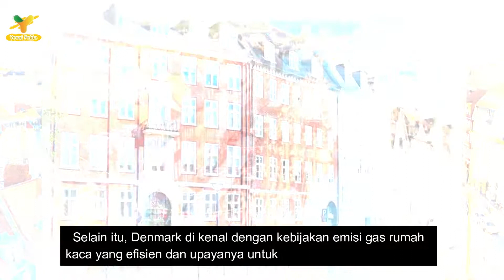Daftar Negara Terhijau di Dunia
.Pada tahun  2020 lalu, EPI The 2020 Environmental Performance Index  merilis peringkat negara-negara menurut skor EPI untuk 180 negara, dari Albania hingga Zimbabwe. Menggunakan 32 indikator kinerja di 11 kategori isu, EPI memberi peringkat berdasarkan kesehatan lingkungan dan vitalitas ekosistem.